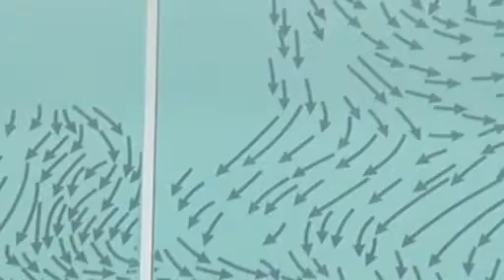Une brève histoire des lignes - Pompidou Metz 2013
L'exposition Une brève histoire des lignes propose un point de vue original sur la pratique du dessin et du tracé de 1925 à nos jours. Élargissant la définition stricte du dessin, elle explore la manière dont les lignes s'inscrivent dans notre quotidien et notre environnement. Qu'elles soient pérennes ou éphémères, physiques ou métaphoriques, elles sont omniprésentes : dans le geste de l'écriture, les sillons du paysage ou encore le sillage laissé par nos gestes et trajectoires.